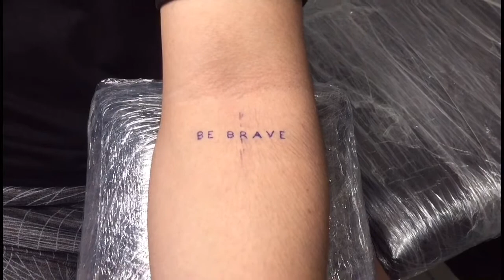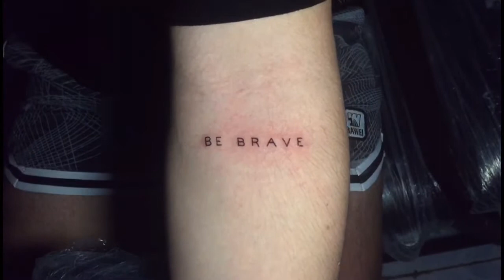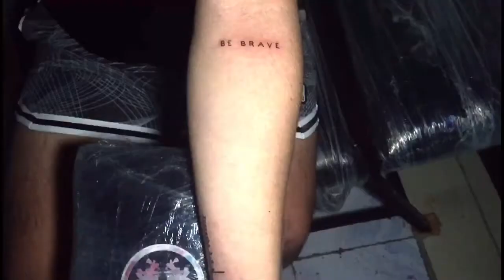BE BRAVE | PROVERBS 3:5-6 | TIMELAPSE